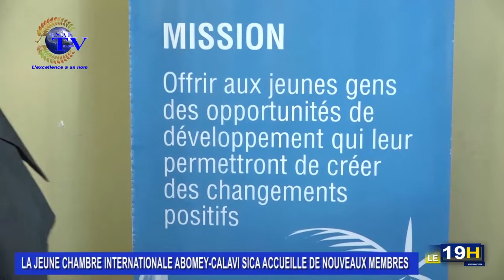JT ESAETV DU 17 Juillet 2017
les informations de ce Lundi 17 Juillet 2017